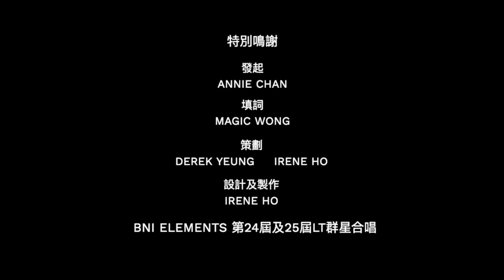Elements 愛你們 疫景自強歌曲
新一屆領導團隊很有心思，製作左一首勵志的歌曲給大家！♥️

歌曲是由24及25屆領導團隊一齊合唱，不單帶出交接傳承的意思，也希望藉着這首曲鼓勵一眾會友， 2022年我們面對很多不能預期的挑戰，大家也一起歷盡艱辛，但我們相信，我們在一起，必定能跨越一切障礙，We are Elements 。

展望未來，我們依然懷揣著樂觀積極的態度，因為我們知道，那些在我們身邊共度一生最艱難的時刻的人，  會繼續與我們攜手共進。

《愛你們》歌詞
原曲：問我

問我歡呼聲有幾多，
問我悲哭聲有幾多，
我如何能夠一一去數清楚。
在這滿佈了歡笑，
樂趣關心都不少，
愛你們 陪你 多艱辛 笑著過！

全力奮鬥永不退，疫境都打破，
燃燒心靈像暖火。
伴你對抗一切，困境又如何，
同心協力終跨過！

共你攀過了山嶺，
伴你走過了低谷，
困倦時和你點起點點星火。
願我初心永不變，
無論歷盡幾許風波，
愛你們 期盼 手牽手 你共我！

✳️ 鳴謝發電王Magic Wong新詞創作
財務秘書 Irene Ho 剪輯影片